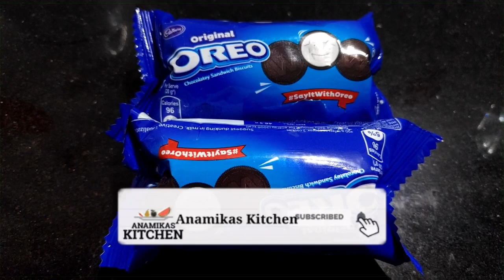5 मिनट में घर पे ओरिओ शेक कैसे बनाये?,Oreo Milkshake Recipe Video by AnamikasKitchen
5 मिनट में घर पे ओरिओ शेक कैसे बनाये?
Oreo milkshake recipes Video

anamikas kitchen,anamika recipe,anamika kitchen,anamika,racpey in hindi,recipe in hindi,cooking video,anamika recipe video,cooking videos,

नमस्कार दोस्तों आप सबका मेरे Anamika Kitchen चॅनल में बहुत-बहुत स्वागत है। यहां पर आपको सभी रेसिपी की जानकारी अपनी सरल भाषा हिंदी में मिल जाएगी। तो सभी रेसिपी को  भाषा हिंदी

I am from a small village. I am a housewife.

I have made a small effort to explain my whole Indian food in Hindii language. And I hope you guys will also like my Hindi language.

All the content in this channel is made by me Anamika (Anamikas kitchen)before using any my content or my photo kindly first take permission.

PLEASE KEEP WATCHING MY VIDEOS☺👍❤
Full Recipe:-

1) Anamika Recipe
 (2) All Recipe In Hindi
 (3) Anamika Recipe
 (4) All Recipe In Hindi Language
 (5) India ka Anamika Recipe
 (6) Recipe Anamika
 (7) Khana Banane Ki Vidhi Hindi Me
 (10) Hindi Dishes
(11) Juice Recipe
(12) Chicken Recipe video
(13) Sabji Recipe Video
(14) Sabzi Anamika Video
(15) Anamika Video
(15) Anamika Video
(16) Bhajiya Recipe
(17) Pakora Recipe in Hindi
(18) Pakoda Recipe in Hindi
(19) Halwa Anamika Recipes
(20) Cake Recipe in Hindi
(21) Sweet Recipe Video
(22) Festival Recipe Video
(23) Kheer Recipe
(24) Paratha Recipe in Hindi
(25) Sweet Recipe for festival
(26) Raita Recipe in hindi
(27) Faluda (falooda) recipe in hindi
(28) Ice Cream recipe in hindi

TAKE CARE
STAY HAPPY
STAY BLESSED
BYE 😊

This video is just a cooking tutorial video.It is harmless to any community or group of people.The only point of this video is to help all those people who love cook.